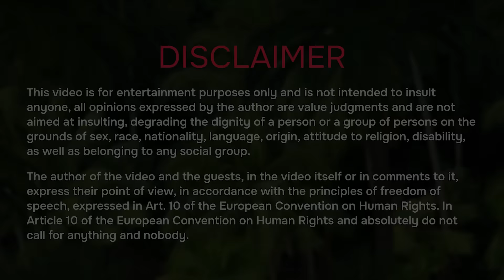FILIPINA HONESTLY ABOUT IT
Honestly, Best Filipina Dating App

Today our video is on the beach with an adorable Filipina. It turned out really very frank and hot! Watch!

00:00 - Introduction
01:15 - Common questions
03:25 - Relations
04:32 - Appearances
06:04 - Character
07:16 - Intimacy